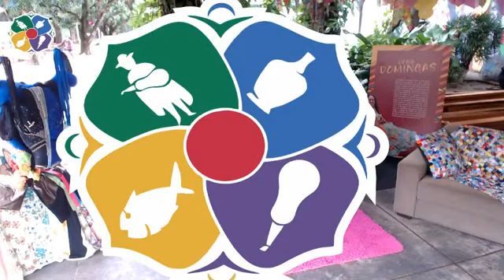SABERES DO SIRIRI - MESTRE DOMINGAS - FLOR RIBEIRINHA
Apresentação realizada no projeto Cultura em Casa da Secretaria de Estado de Cultura, Esporte e Lazer do Estado de Mato Grosso
A cuiabana, Domingas Leonor é uma dessas pessoas empoderadas de saber popular. Vencedora do Prêmio Nacional Mestre da Cultura Popular (Ministério da Cultura 2018) e Doutora Honóris Causa pela Universidade Federal de Mato Grosso (UFMT), Dona Domingas trabalha junto com sua família na manutenção da história e tradição do bairro onde nasceu São Gonçalo Beira Rio. A cuiabana, que fundou em 1993 o grupo Flor Ribeirinha, o primeiro e um dos mais conhecidos na capital mato-grossense, diz ter no sangue a tradição indígena da dança, do artesanato e da música. Filha da índia bororo - coxiponés, Joana Maria da Silva chamada entre os índios da sua família de Joana Tauá, Domingas é uma das mães do siriri. Nascida na comunidade ribeirinha de São Gonçalo Beira Rio, região onde surgiu a cidade de Cuiabá, foi a primeira mulher de Mato Grosso a tocar o tamborí, viola de cocho e ganzá, ganhando fama por enfrentar de igual para igual cururueiros em roda. Tocado em festas e reuniões, a origem do nome siriri é em referência a formiga de asas que saem dos formigueiros com as chuvas e rodam ao encontro da luz até morrerem queimadas. Na dança, as meninas e mulheres mexem as longas e coloridas saias (com estampas florais) e batem os pés descalços no chão, um ritual que serve para tirar o mau espírito, que, segundo Dona Domingas, é mantido para não desapontar a tradição indígena; os homens e meninos acompanham a toada e os passos com palmas e pisadas fortes. Cantora, instrumentista regional, dançarina, artesã e moradora da tradicional comunidade de São Gonçalo, tem feito muito pela cultura com suas próprias mãos.
            Tendo em vista a experiência, bagagem cultural e reconhecimento do trabalho realizado pela Doutora Domingas, a oficina “Saberes do Siriri” tem foco no desenvolvimento educacional, vivência cultural e experiência artística através da dança do Siriri Cuiabano, trazendo como proposta uma aula online de quase uma hora de duração, que aborda um conteúdo desta manifestação tradicional mato-grossense com maior ênfase na resistência dos mestres que possibilitam às novas gerações elementos culturais significativos para a constituição da identidade individual e coletiva, mostrados pelas memórias da autoridade cultural de Dona Domingas. A mestre recorda na aula uma infância permeada pelos valores tradicionais, principalmente a memória das festas de santo onde se evidencia a cotidianidade marcada pelos tempos das festas de santo, pelas brincadeiras nos quintais, pelas relações sociais, afetivas, culturais, que fortalecem o grupos sociais através do ensino da dança do siriri.
 Portanto, esta  oficina que foi transmitida em ao vivo, se propõe da utilização de movimentos corporais e significados da música e dança do siriri, brincadeiras e festas populares como um veículo de cultura, aliados aos benefícios biológicos, cognitivos e sociais provenientes das vozes e gestos das artes do povo para o povo. Além disso, traz o resgate dos modelos oriundos das etnias constituintes da população ribeirinha, dos saberes dos mestres, comunidades e grupos folclóricos.